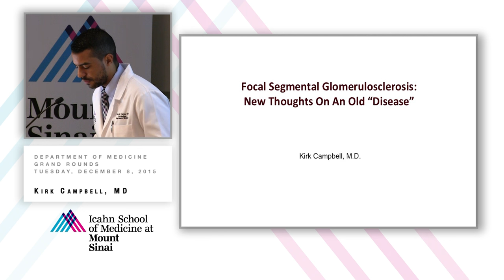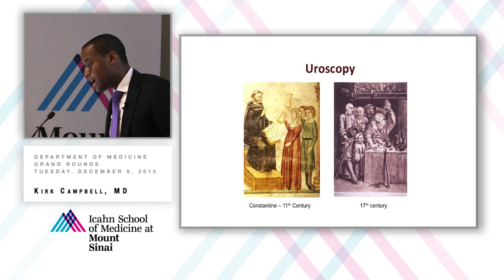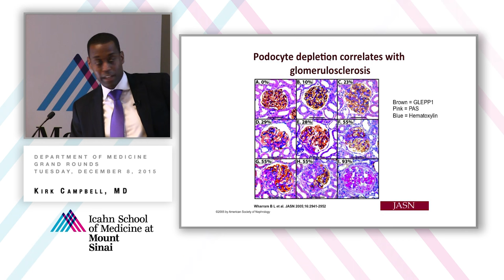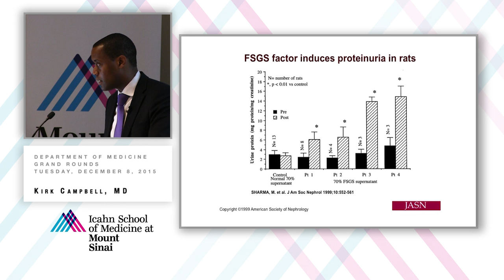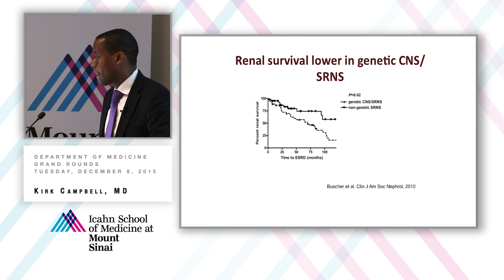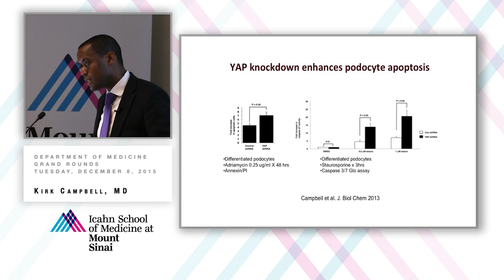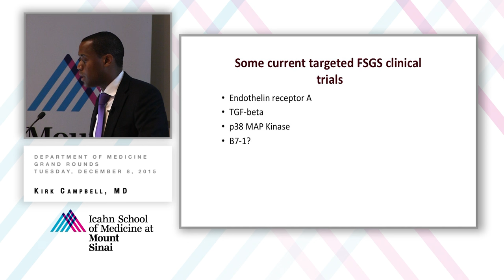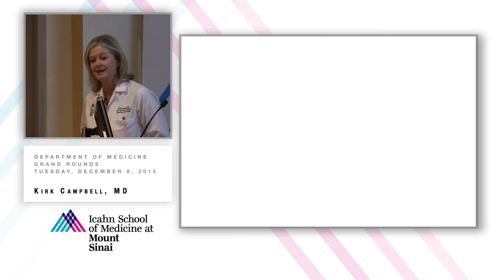FSGS Grand Rounds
Kirk Campbell, MD, Assistant Professor of Medicine (Nephrology) presents, "Focal Segmental Glomerulosclerosis: New Thoughts On An Old 'Disease'"